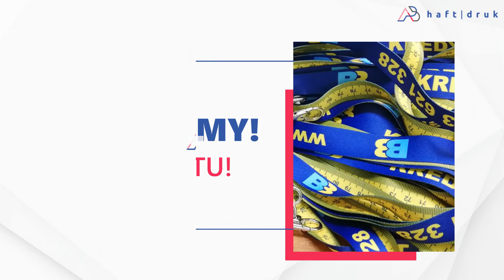Nadruki na odzieży Katowice APB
Nasza firma APB znajduje się w Katowicach, swoje usługi realizujemy od 2004 roku. Jej właścicielem jest Piotr Borowik.

Specjalizujemy się w tworzeniu nadruków na odzieży roboczej i reklamowej. Wykorzystujemy do tego nowoczesne techniki nadruku, w tym takie jak sitodruk transferowy, sitodruk bezpośredni, flock, flex, sublimacja oraz haft komputerowy.

Wykonamy dla Państwa gadżety reklamowe, w tym  parasole i smycze reklamowe. Tworzymy odzież promocyjną, roboczą, biznesową i sportową. Oferujemy znakowane kamizelki odblaskowe, kombinezony robocze, czapki, bluzy, koszulki, spodnie, fartuchy, zapaski, marynarki, koszule, krawaty.

Oferujemy torby lniane, torby bawełniane, worki, plecaki, nerki, czapki, opaski i bandany.